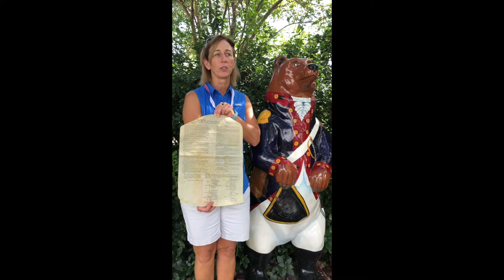Creekside Elementary Students Celebrate Constitution Week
Creekside Elementary Teachers arranged for their Students to learn about Constitution Week through Tryon Palace re-enactments and stepping back in time during Constitution Week!

- New Bern Native, Richard Dobbs Spaight signed the Constitution.

- New Bernian, Gertrude Carraway, was instrumental in establishing National Constitution Week.

The Richard Dobbs Spaight Chapter of the Daughters of the American Revolution  provided the information about Constitution Day to the Teachers.

Special thanks to Teachers Liz Henderson, Ashley McDaniel, and Rebekah Cianfagilone for thinking outside the box and emphasizing the importance of celebrating the Constitution!

Video produced by: Ashley McDaniel.

Wendy Card